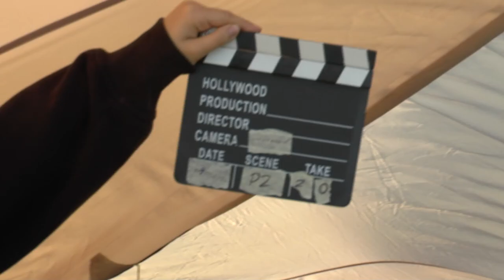WAGAC2024 P2 20 Frédéric Durand 1stUnk